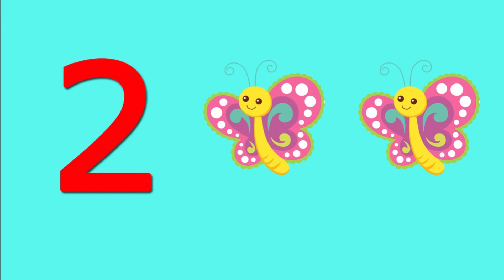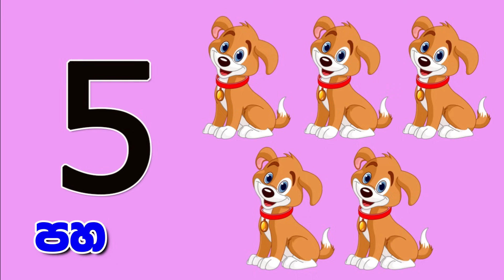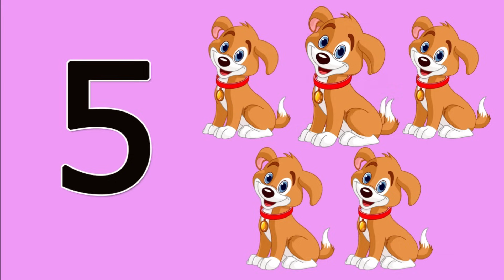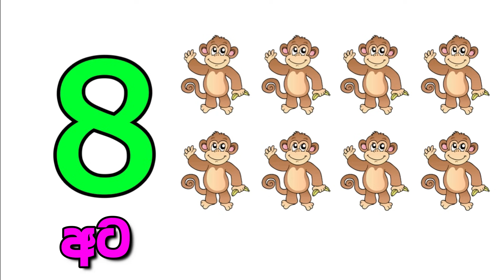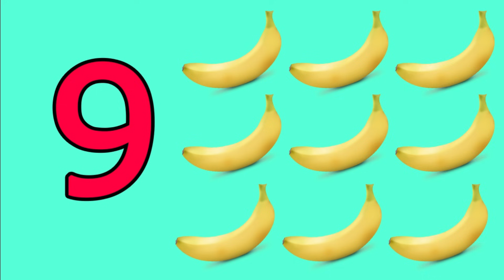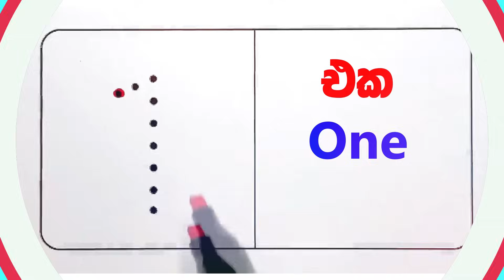පුංචි අපිත් ගණන් කරමු | Counting Numbers for Kids | Sinhala Ilakkam Youtube Video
හලෝ පුංචි යාළුවනේ.. ඔන්න අද ඔයාලට විශේෂ වීඩියෝ එකක් අරගෙන ආවා. ඉලක්කම් ගණන් කරන්න හුරු වෙන්න මේ වීඩියෝව ඔයාලට වැදගත් වේවි.
Mr.Debiddo